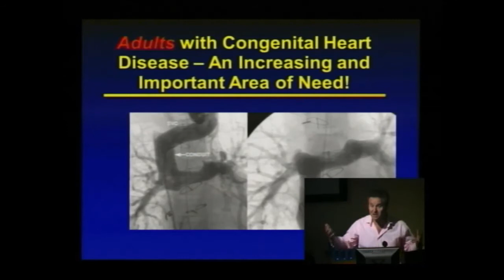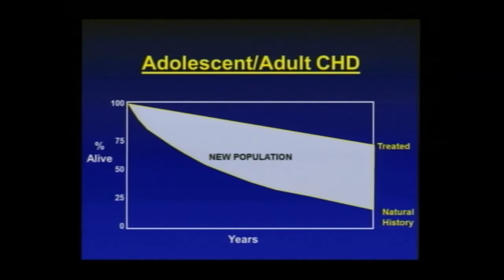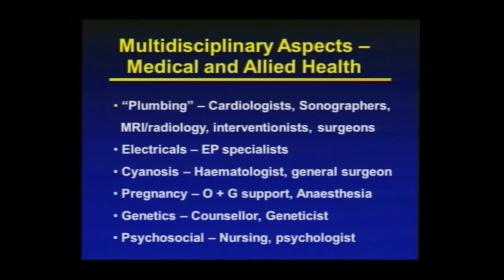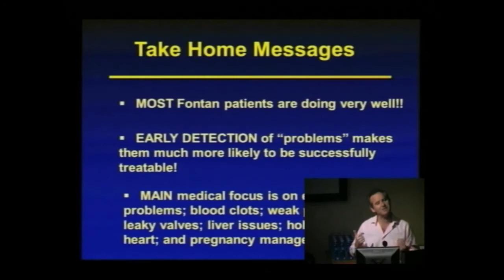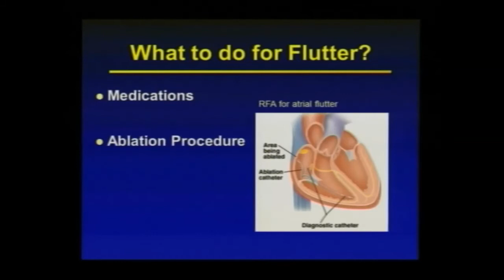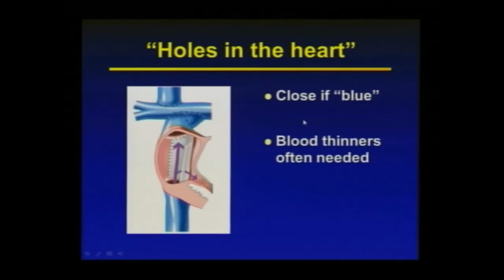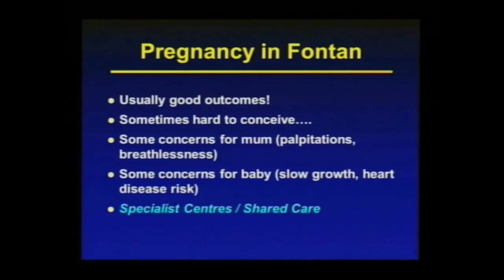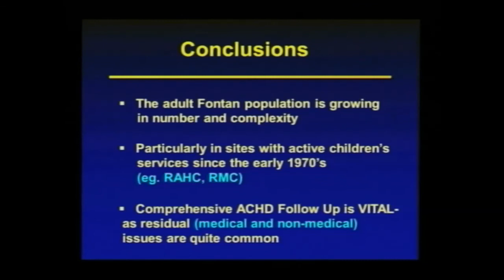Professor David Celermajer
An introduction to the care of adults with CHD: Focus on Fontan